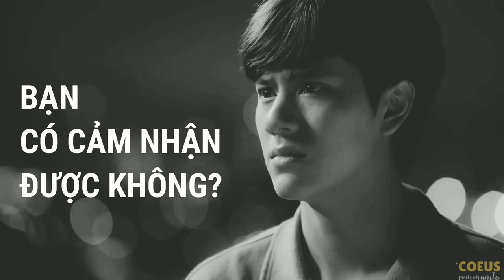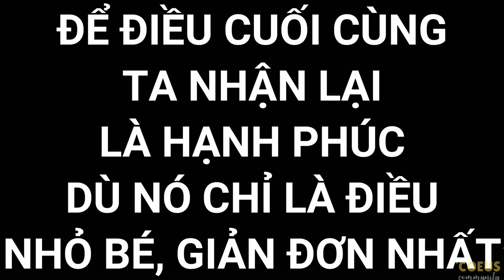ABOUT LGBT+ | BẠN ĐANG SỐNG HAY TỒN TẠI? | COEUS COMMUNITY | BAD BUDDY SERIES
Bạn đang sống hay tồn tại ?

 [I don't make any money with the videos]